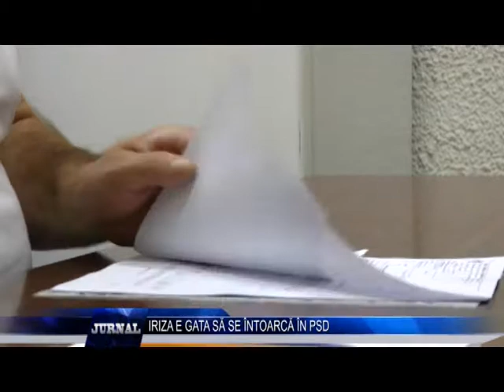IRIZA E GATA SA SE INTOARCA IN PSD